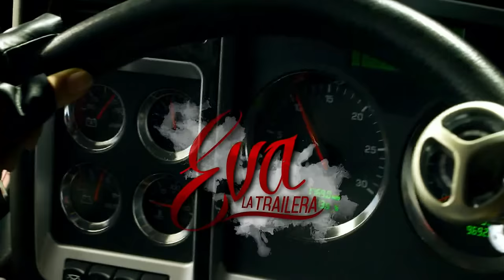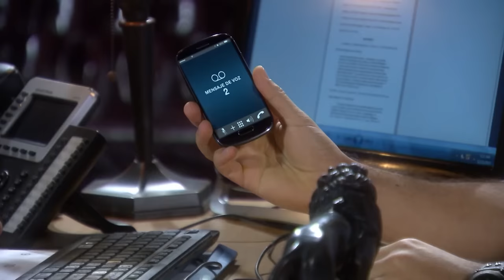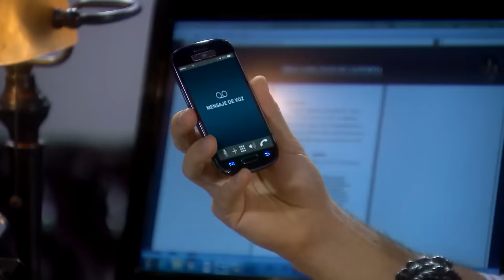Eva's Destiny | Episode 34 | Telemundo English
Official video of Telemundo content Eva's Destiny. They pay bail to get Eva out of jail. Pablo asks to the Mogollon family for half million dollars to pay Eva's bail.

""Eva's destiny"" tells the life of Eva Soler, a driver truck expert who sees life as a map full of routes that criss-cross. Her husband, Armando, who has two daughters, is unfaithful with her niece and her best friend. A conspiracy between family and friends will drive her serve time in prison for a crime she did not commit. Ruined and subject to public scorn, Eva will plan the worst of revenge at the same time that falls in love for Paul. However, her desire to get justice is so strong that if love stands she is capable of staying alone at the end of the road.